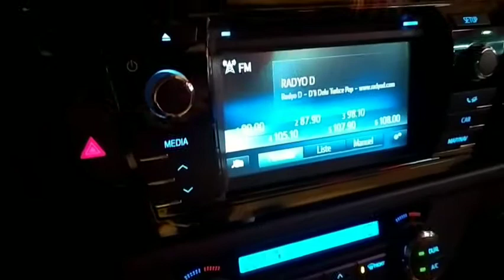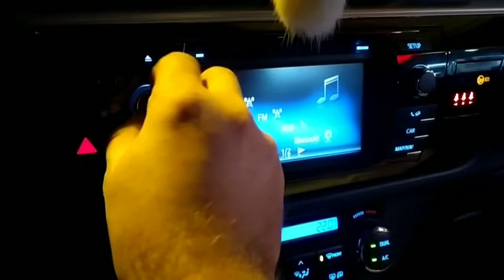Toyota Corolla Advance 1.6 Multimedya Ekran Donma Sorunu Çözümü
merhabalar bizim araç, 2014 Corolla Advance 1.6 multidrive s otomatik vites modeli ve aldığımızdan beri özellikle Bluetooth ile müzik dinlerken aniden multimedya teyp ekran donuyor ve tüm tuşlara bassakta hiçbir tepki vermiyordu, ve ben resetlemeyi bilmiyordum ve çare olarak arabayı kenara çekip durdurup tekrar çalıştırınca düzeliyordu, artık geçici çözüm de olsa en azından trafikte özellikle arabayı durdurmadan resetleme yöntemini sizlerle paylaşmak istedim,

bu yöntem 2014 üzeri 2015, 2016, 2017, 2018, model diğer Toyota Corolla modellerinde de işe yarayabilir, dizel, benzinli 1.33 life, 1.4 D-4D, otomatik manuel vs gibi çünki multimedya ekranları aynı diye biliyorum, 2019, 2020, 2021, 2022 lerde işe yarayıp yaramadığı konusunda ise net bilgim ve ön görüm yok, yeni Corolla larda da işe yarayan olursa yorum altından yazarsanız, başkalarınada faydasi olabilir